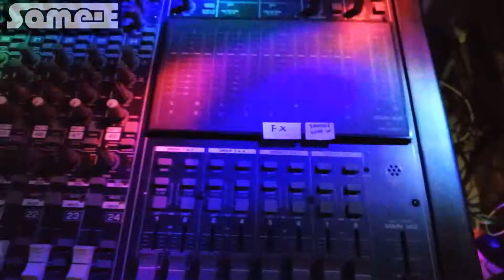J-Pop style synthwave with Yamaha, Korg, Boss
A clip with post production video of my synthwave music. I'm aiming for an EP during 2019.

Gear used: Yamaha TG33, Yamaha V50, Korg Volca Bass, Boss Dr-550.
Effects: Yamaha R100, Alesis Microverb II, Yamaha MU128
Sequencer: Rosegarden